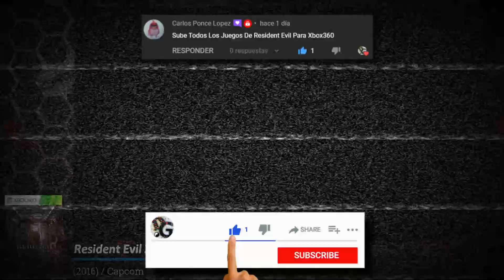Todos los Resident Evil para Xbox 360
Biohazard —nombre con que se conoce en Japón—, rebautizado en Estados Unidos y Europa como Resident Evil, es una serie de videojuegos de terror y una franquicia de medios, entre los que se incluyen manga, novelas, películas y coleccionables como figuras de acción, guías de estrategia y otras publicaciones.​